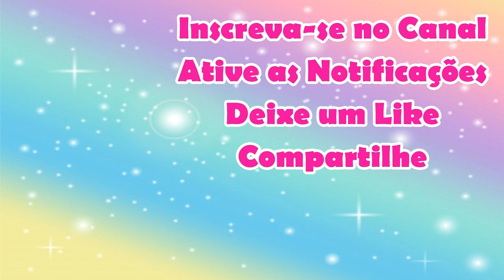Vitrine 02 2022 Lançamentos Tupperware | Joyce Sampaio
Neste vídeo mostro os lançamento do Vitrine 02 2022, para matarmos um pouco da nossa curiosidade.

Se você é do Estado do RJ e deseja ser um Consultor ou Consultora Tupperware faça o seu cadastro comigo através do link abaixo: